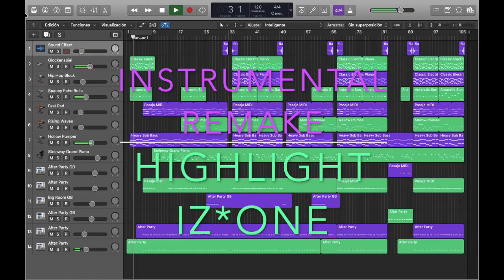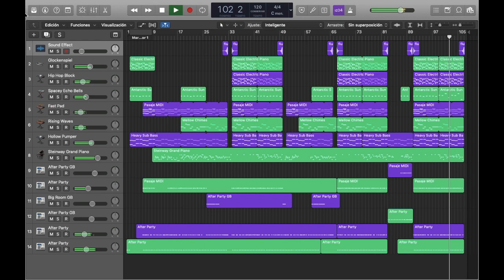[Instrumental Remake] Highlight (IZ*ONE)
Perdón por no subir covers, ya no me gustó como canto jaja
Pero espera disfruten mis instrumentales